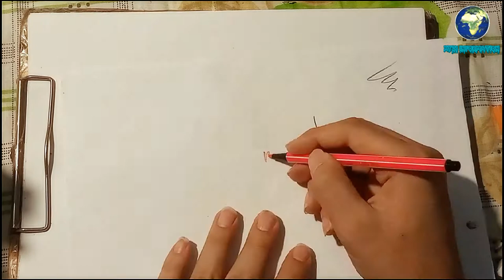رسم اوليفر من فيلم اوليفر وشركة